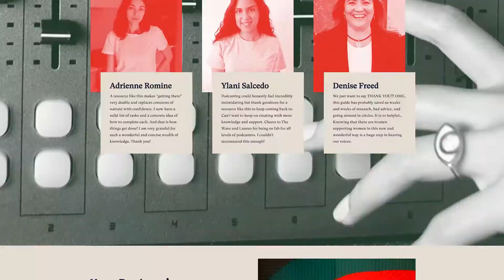Create a Financially Viable Podcast | Pod Tips | Lauren Popish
So what does a podcaster need to consider when creating a financially viable, long-lasting podcast that you can tell your grandkids about? We’re going to dive into it ALL today.

What do up to 75% of the podcasts on Apple Podcasts have in common? They have “podfaded” aka GHOSTED.

How do we cultivate a relationship with our podcast that survives, thrives, and even profits? The answer is Viability. We have to build our podcast with intention.

Thanks for the love, now here’s something in return! Head to the link below to download your very own template to perform a competitive analysis for your podcast!

IN THIS VIDEO, WE COVER:
→ 0:59​ : What is Viability?
→ 2:18 : Step #1
→ 2:57 : Step #2
→ 3:58 : Step #3
→ 4:31​ : Step #4
→ 5:04​ : Step #5
→ 5:43​ : Step #6
→ 6:22​ : Bonus Tip
→ 6:58​ : Recap

Step 1: Figure out who your podcast is for…
Spoiler alert, it’s not for you. We know your podcast is near and dear to your heart, but you have to give it some room to breathe. In order for your podcast to truly thrive it’s important to realize that you should be curating content with your ideal audience in mind.

Step 2. Deliver a podcast in a way that no one else does
While the podcasting space is still one of the least saturated mediums, it’s still chock-full of podcasts vying for attention. You’ve gotta bring something different to the table to stand out. How do we do this? By conducting a competitive analysis with the pods around us.

Step 3. Produce content consistently
A strong relationship requires a commitment that’s consistent! I’m not just talking about you and your podcast process. One of the perks of podcasting is that your audience will begin to know, like, and trust you in a very personal way. They’ll come to depend on you to show up when they expect you to be there, so don’t ghost them.

Step 4. Solve a need for your target audience
Another point when it comes to consistent listenership, and especially hooking the newbies for the long haul, is that they’re not JUST going to start knowing, liking, and trusting you because your voice is nice and your puns are fire. They’re sticking around because you’re offering them VALUE.

Step 5. Convert them from listeners to customers
Lots of people think money can only be made in podcasting through advertising, but a dedicated listener base is just as valuable as a lineup of sponsors. The trick is getting them off the airwaves and onto your email list, website, and sales pages.

Step 6. Prioritize longevity instead of quick wins
Everyone knows the occasional romp can be fun, but it’s the long-term and evolving relationships that are really worthwhile... when it comes podcasting of course! Build processes and practices that help streamline your work and prevent burn out.

Head to the link below to download your very own template to perform a competitive analysis for your podcast!

ABOUT POD TIPS:
Every week I release a new video on the subjects of crafting, producing, growing, and monetizing your podcast. Looking to start a podcast? Already podcasting? Join us as we share how podcasts make money and how to monetize your podcast.

ABOUT LAUREN POPISH:
Hey! This is Lauren Popish, founder of The Wave Podcasting. We help women start and grow podcasts so they can make their mark on the world and diversify the pod-o-sphere. We do that by offering educational resources (ehem, like videos), studio space exclusively for women, and a digital community.

The truth is I don’t know why podcasting seems one sided. What I do know is that when I went to the internet to find resources on how to start my first podcast, I didn’t see myself represented in the voices I was hearing. As you might have guessed, this is why I decided to start The Wave.

Here is my pledge to you: I will do the work to minimize all the reasons that make podcasting seem unattainable. I will also foster a community of support that helps you take on that imposter syndrome every day. In exchange, I hope that you will commit to sharing an experience, story, or perspective that is unique to you through podcasting.